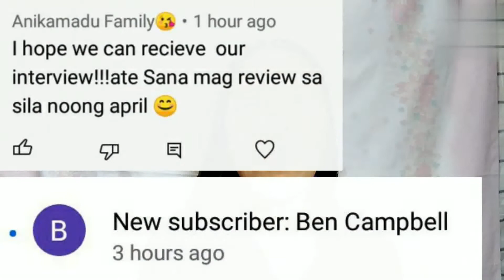New Updates Of My K1 Visa Journey Part 2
Travel Discoveries Channel. new updates of k1 visa journey part 2. In this video is the continuation of my k1 visa updates part 1. Updates for my k1 visa that was in transit. I gonna share my experience and give tips that hopefully can give you guys an idea and information about what's case they are scheduling for the interview in this month of May 2022. This is based on my k1 visa case journey. For more information just follow me by watching every video I upload in my YouTube channel.
Travel discoveries channel vlog. It provides information, tips, documentaries as well as education to helps you more easier and gives an idea. You will be notify  if I have a new upload videos.

Pls check it out this dating site to meet more friends as well as your soulmate,  just click this link for sign up and more details by clicking Christian Filipina here:
Issues in K1 visa or travel plans? Pls visit Filipino Visa for free consultation by clicking this link:

Pls consider to watch/visit my videos:
3 Ways To Speed Up Your Case

For nvc public inquiry form pls visit at:
nvc.state.gov/publicinquiry